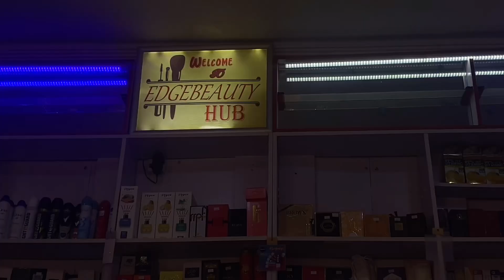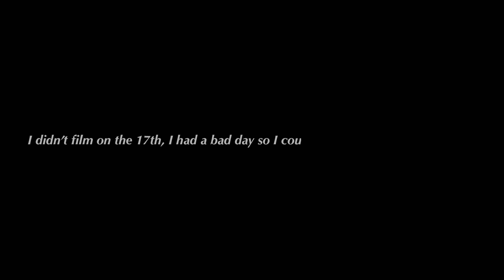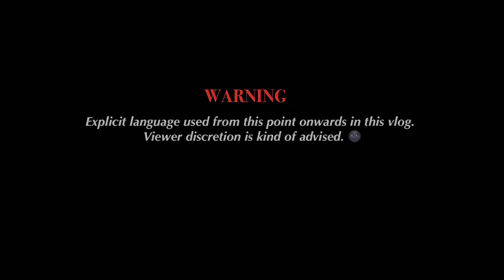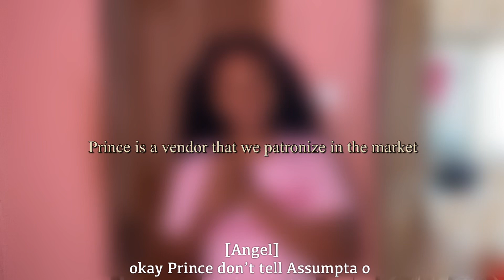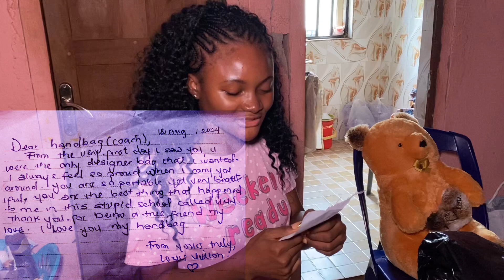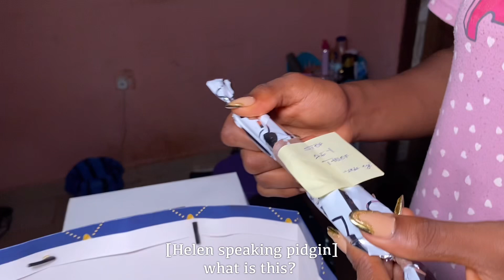DAYS IN THE LIFE (Aug 14th -18th) ; Birthday, school, friends *First surprise ever* || LWH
Hi loverssssss🌚🤭
Guess who celebrated her birthday last two months 😹 ,meeee , but did it happen if i don’t share it heree?? No.
Now sit back , enjoy this vlog and engage my video please🥺 🙏
We’re resuming our final semester soon, so i wont be so active here but i love you all! See youuu💋

TIMESTAMPS
0:00  -Thriller
0:34 -Nails day (14th )
3:30  -Hair day(15th)
4:50 - Hair reveal/ Chit chat (16th)
10:40 - BIRTHDAY (18th)
13:10 - Surprise
31:14 -Naming teddy
32:48 - Make up/ taking pictures
36:31 - Cake cutting / Vlog ends (19th)

  ✨Socials ✨